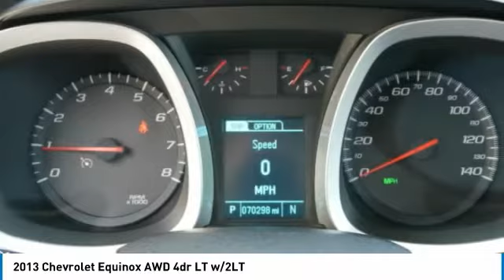2013 Chevrolet Equinox 3A180047A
2013 CHEVROLET EQUINOX Willmar, MN
Stock# 3A180047A

2013 Chevrolet Equinox 2LT AWD AWD Summit White

Priced below KBB Fair Purchase Price! Odometer is 21101 miles below market average! 29/20 Highway/City MPG

Awards:
* JD Power Dependability Study * 2013 IIHS Top Safety Pick